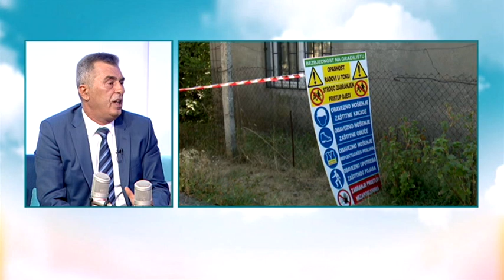BOJE JUTRA - KOLIKO SMO DALEKO OD VEĆIH RAČUNA ZA STRUJU (Milutin Đukanović) | Vijesti Online